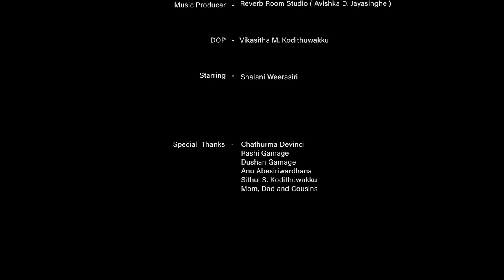Ruhiren Liyami( රුහිරෙන් ලියමී ) | Dilshan Gamage | Official Music Video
Artist - Dilshan Gamage
Lyrics - Gayan Himath
Music Produce by - Reverb Room Studio
DOP - Vikasitha M. Kodithuwakku
Starring - Shalani Weerasiri
Thumbnail - Ravindu Dilshan